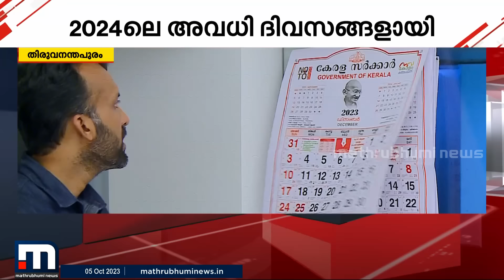2024-ൽ അവധികൾ ആഘോഷമാക്കാം; 26 അവധികളിൽ ഇരുപതും പ്രവൃത്തി ദിനങ്ങളിൽ | Holidays 2024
അടുത്ത വർഷം സർക്കാർ ജീവനക്കാർക്കും വിദ്യാർത്ഥികൾക്കും ആഘോഷമാക്കാൻ അവധി അധികവും പ്രവൃത്തിദിനത്തിൽ.

Happy viewing!